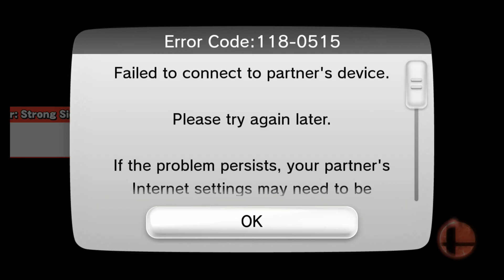Super Smash Bros. U: For Fun Online Team Smash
Hey everyone and welcome back to another weekend of Versus! My friend Carter & I will be goofing off and having a blast with games we choose, this is not a walkthrough. Just two Best friends playing games only on Weekends. We move on Episode 12 with Super Smash Bros. U! We both hope you enjoy this video!

Links